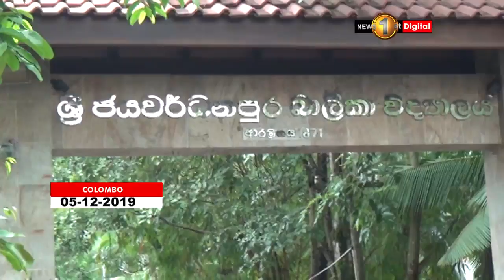“If possible make me an independent MP” Ranjan Ramanayake requests the public